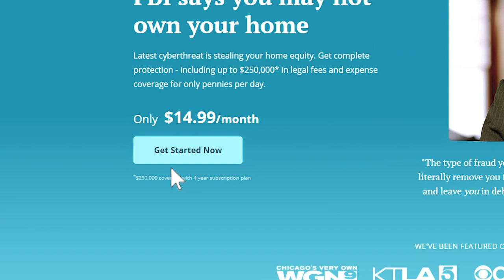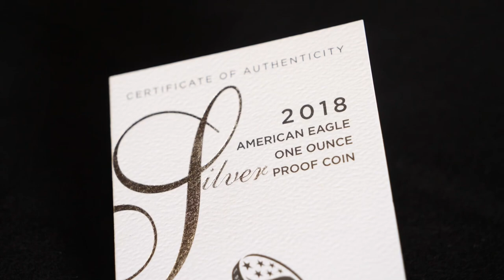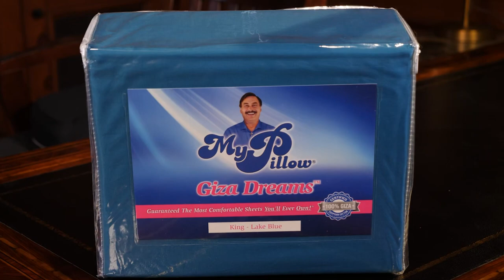Cuban Exile recruited by CIA for Bay of Pigs Invasion | Félix Rodríguez | Ep. 158